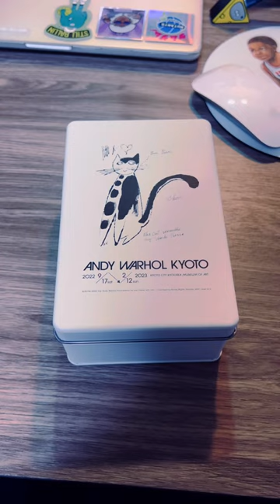夜中のクッキーはうまいがニキビができる【アンディ・ウォーホル・キョウト/Andy Warhol KYOTO /art /村上開新堂/クッキー缶/京都】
先日『アンディ・ウォーホル・キョウト』のために京都に行ってきました。

脳みそがよろこんでました。

そしてまさかの村上開新堂さんのクッキー缶をゲットできました。